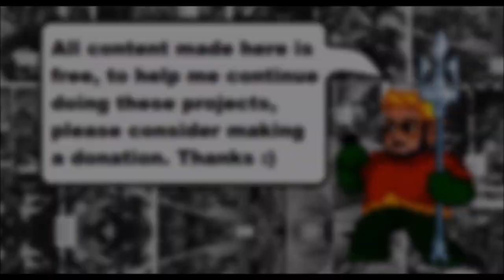Starfire - Destroyed Coast City - Chapter 3 - Stage 1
Stage 1 of Zero Hour Chapter, Parallax returning to Coast City, Starfire got a new stance to fit her new walk.
All games made by me are distributed for free, If you would like to help me financially so that I can continue producing these games, please consider helping in one of these ways: